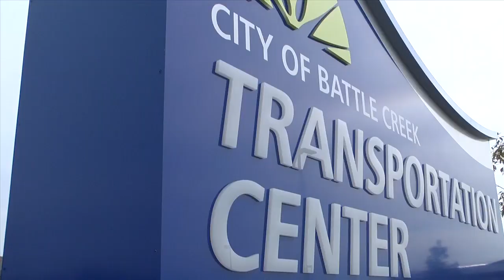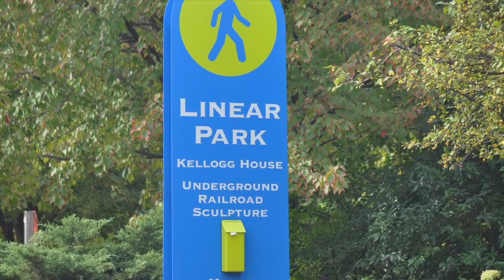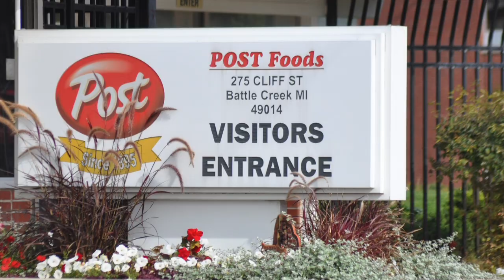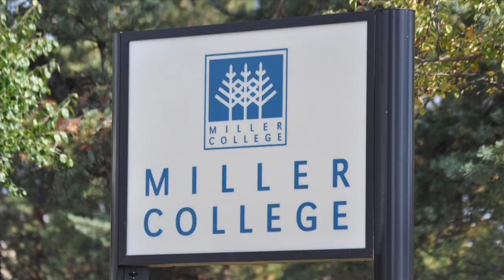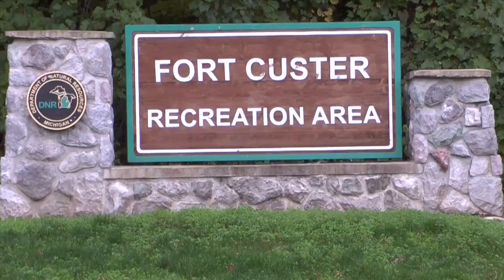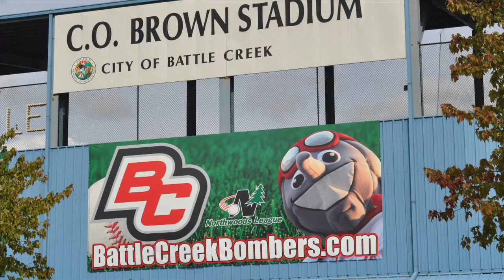Welcome to Battle Creek, Michigan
Take a look at what it's like to live, work and play in the City of Battle Creek.